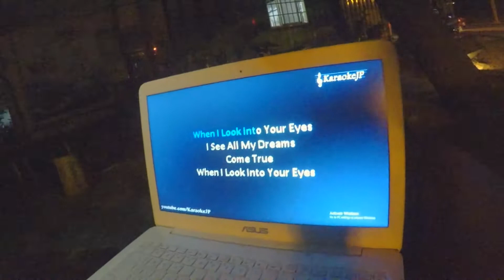Fa-Jackerz& friends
tripol
bday celebration